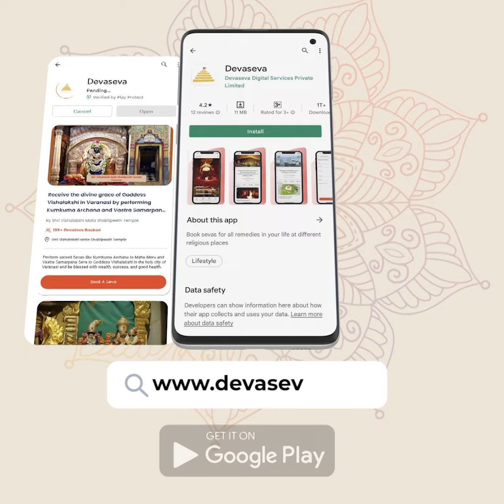Invite Goddess Maha Lakshmi to your home by performing Ashta Lakshmi Havan on Diwali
Diwali or Deepavali is the most auspicious festival in our Hindu calendar. This year it is being celebrated on the 24th (Narak Chaturdashi) and 25th (Diwali) of October. On this day, worshipping Goddess Lakshmi and Ganesha and seeking their blessings will bring wealth and fortune to our life. Extending this divine opportunity to you, Veda Pandits in Varanasi are performing Lakshmi Ganesh Pujan and Ashta Lakshmi Havan on the 24th of October. Take part in these powerful Pujas by mentioning your Gotras and names and receive the Prasadam at your doorstep. The recorded Puja will be sent to you.